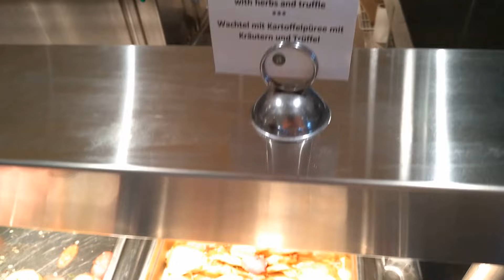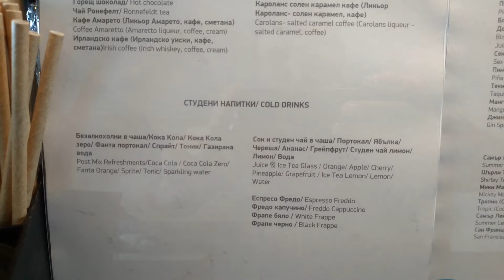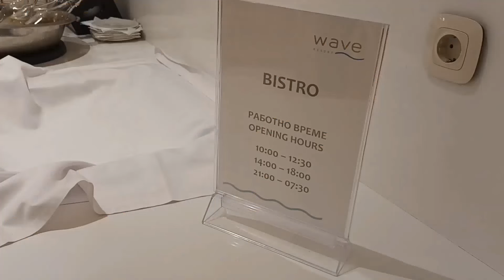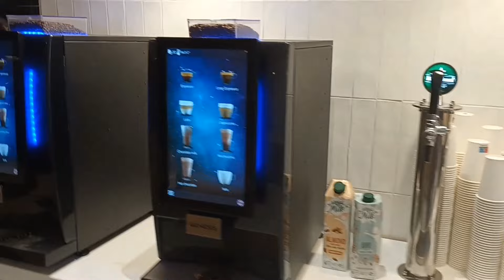Кулинарна разходка в ресторанта на хотел Wave Resort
Хотел Wave Resort Поморие. Кулинарна разходка в основния ресторант на хотел Уейв Резорт, Поморие. Разнообразие от току що приготвени ястия - свинско месо, пилешко месо, телешко месо, риба и рибни деликатеси, суши, прясно приготвена паста и пици на пещ. Свежи салати и плодове, ядки, сладолед, уникални десерти, приготвени на място. Гофрети, палачинки, мекици, бухтички, пържени филии. Един от най-добрите Ултра олл инклузив (Ultra All Inclusive) хотели в България, който сме посещавали!